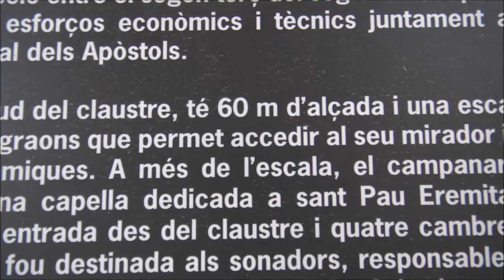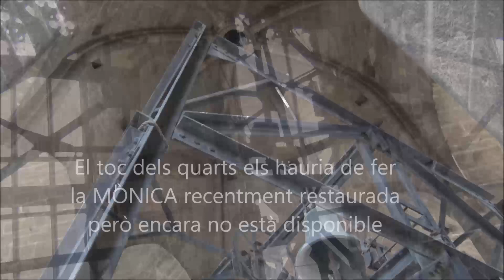RETOC DE CAMPANES A LA SEU VELLA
Per quant han estat declarats per la UNESCO Patrimoni inmaterial de la Humanitat els tocs manuals de campanes, el dia 3 de Desembre de 2022 arreu de Catalunya,  a les 12 del migdia han sonat  la majoria de campanes, moltes d'elles tocades manualment, per campaners. No és le cas, en aquesta ocasió, en la Seu Vella de Lleida, però s'afegeix a la celebració repicant-les .